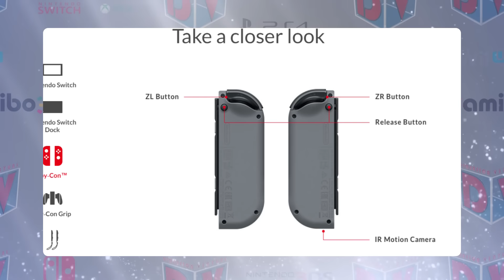La Nintendo Switch es Excelente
Tienes que jugar y tocarla para que sientas la experiencia porque es fantástica, los gráficos son buenisimos